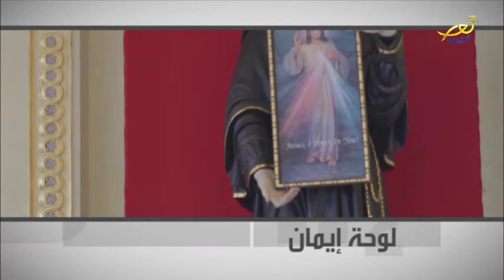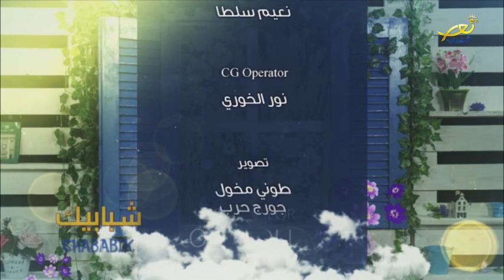أنجيل الاحد 11 4 2021